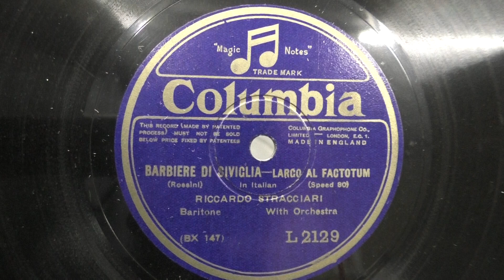Ricardo Stracciari: Barbiere di Siviglia. (1917).